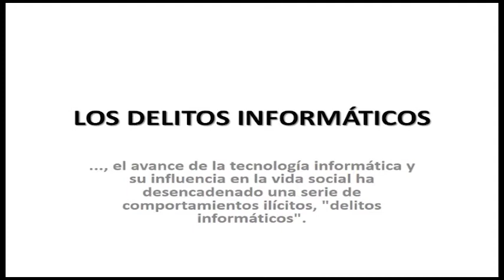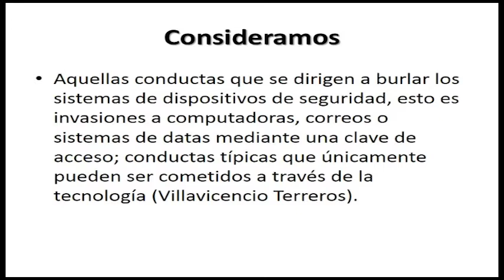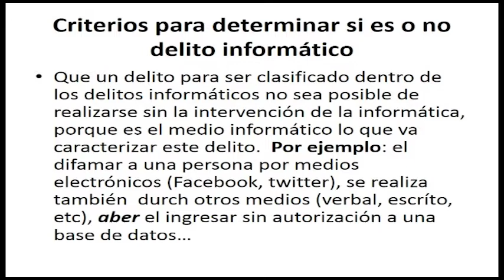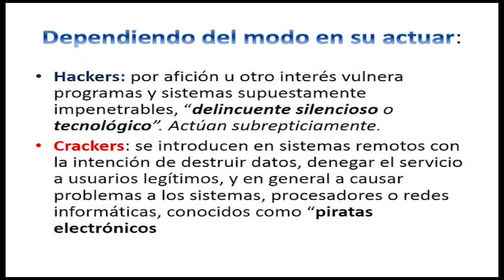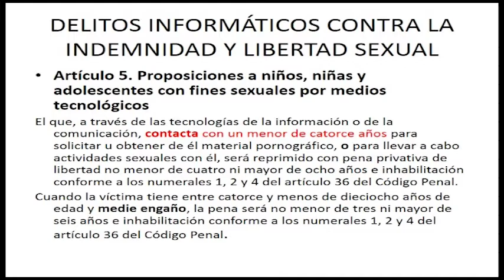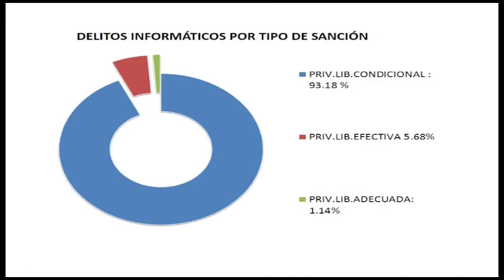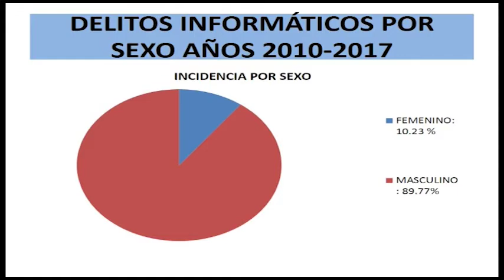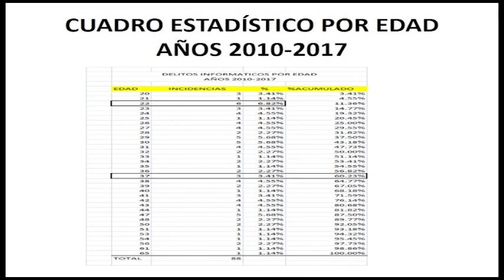23 05 17 Cibernética y Delitos Informáticos